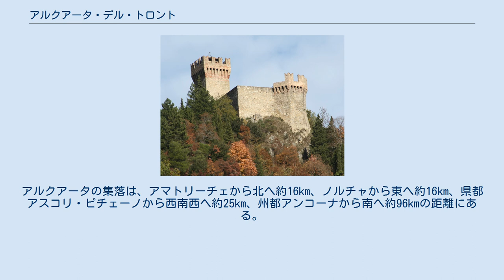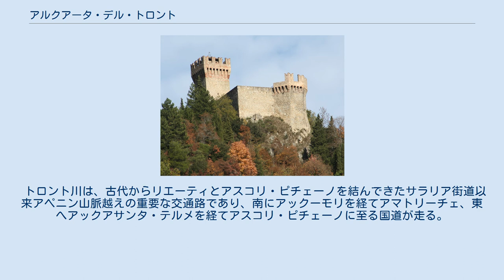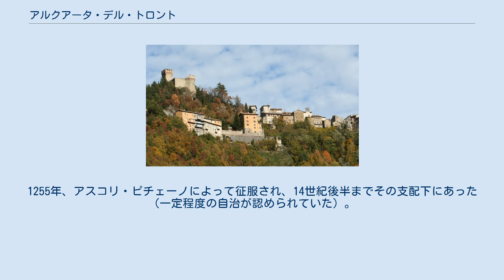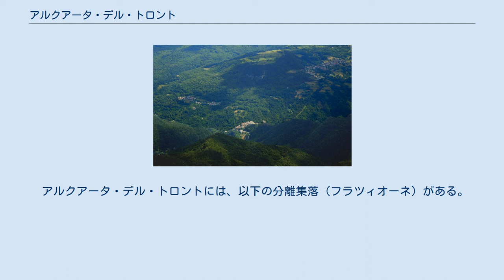アルクアータ・デル・トロント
アスコリ・ピチェーノ県のコムーネ
アルクアータ・デル・トロント（イタリア語: Arquata del Tronto）は、イタリア共和国マルケ州アスコリ・ピチェーノ県にある、人口約1,100人の基礎自治体（コムーネ）。
 2016年8月のイタリア中部地震では大きな被害を出した地域で、とくにペスカーラ・デル・トロント集落では壊滅的な被害となった。
 アルクアータに対して、「アルカータ」などの転記も見られる。
 アスコリ・ピチェーノ県概略図 アルクアータ・デル・トロントの地図 アスコリ・ピチェーノ県西端のコムーネ。
アルタ・ヴァッレ・デル・トロント（Alta Valle del Tronto、トロント河谷上流域）の盆地に位置する。
アルクアータの集落は、アマトリーチェから北へ約16km、ノルチャから東へ約16km、県都アスコリ・ピチェーノから西南西へ約25km、州都アンコーナから南へ約96kmの距離にある。
町域は、西にウンブリア州（ペルージャ県）、南にラツィオ州（リエーティ県）と境界を接する。
なお、町域南端の山中でテーラモ県（アブルッツォ州）ともわずかに接している。
PGはペルージャ県、RIはリエーティ県、TEはテーラモ県所属。
 トロント川は、古代からリエーティとアスコリ・ピチェーノを結んできたサラリア街道以来アペニン山脈越えの重要な交通路であり、南にアックーモリを経てアマトリーチェ、東へアックアサンタ・テルメを経てアスコリ・ピチェーノに至る国道が走る。
また、西のノルチャにも国道が通じている。
 町域を南から東へトロント川が流れる。
 アルクアータの城塞（rocca）。
 都市の古代の歴史ははっきりしない。
一部の学者は、ポイティンガー図においてサビニ人やピケニ人 (Picentes) の領域の中央に見られる Surpicanum をこの町に比定しているが、はっきりとしたことはわからない（Surpicanum の所在についても議論が続いている）。
ローマ人によってサラリア街道の宿駅として建設されたとする説もある。
 アルクアータの名がはじめて文献に記載されるのは6世紀のことで、当地にあった要塞に言及されている。
1255年、アスコリ・ピチェーノによって征服され、14世紀後半までその支配下にあった（一定程度の自治が認められていた）。
1397年には、アスコリとノルチャとの間の戦争において、アルクアータはノルチャ軍とアスコリから来たギベリンが拠った牙城であった。
ナポリ女王ジョヴァンナ2世は、1420年から1435年にかけてアルクアータに居住した。
前述の両都市がこの土地を争ったのち、アルクアータは教皇領の一部となった。
 1849年、ローマ共和国で敗れたジュゼッペ・ガリバルディは、当地に身を寄せている。
 2016年8月24日未明、ノルチャ付近を震源とする地震（イタリア中部地震）が発生。
町域に含まれる分離集落ペスカーラ・デル・トロントは、人口約130人の集落であったが、集落の家々がほぼすべて倒壊して死者が出た。
アマトリーチェ、アックーモリとともに、この地震において特に被害が大きい場所のひとつである。
 アルクアータ・デル・トロントには、以下の分離集落（フラツィオーネ）がある。